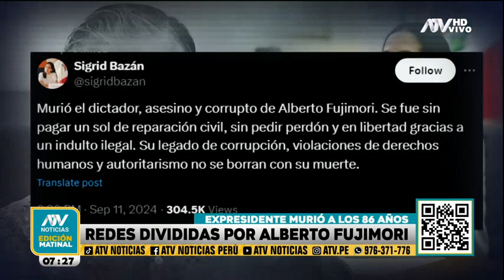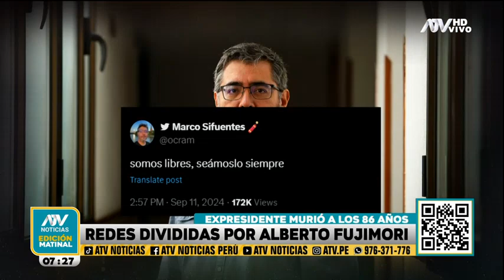¡Opiniones divididas! Las redes sociales son un campo de guerra tras la muerte de Alberto Fujimori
Diversos personajes recordaron los delitos que cometió el expresidente durante su mandato.